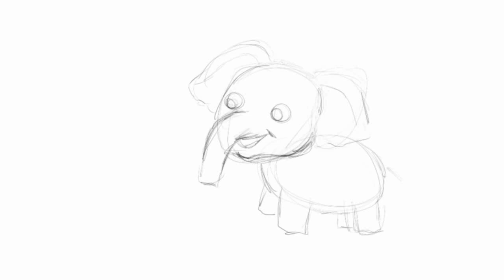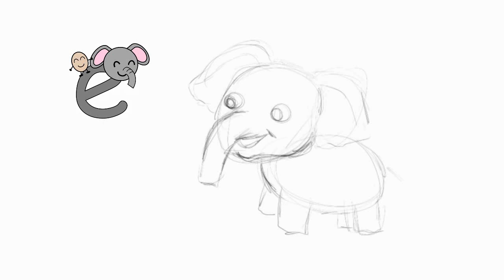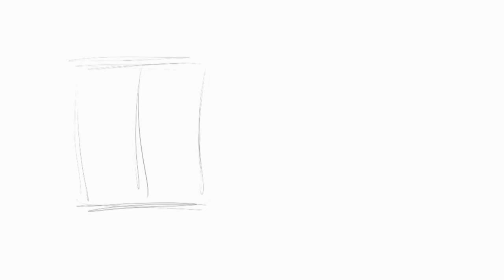PHONICS: Short E Sound (Elephant and the Egg) 파닉스 E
Mnemonic for remembering the letter e and the e sound.  Both English and Korean explanation included.  Korean starts at 1:40